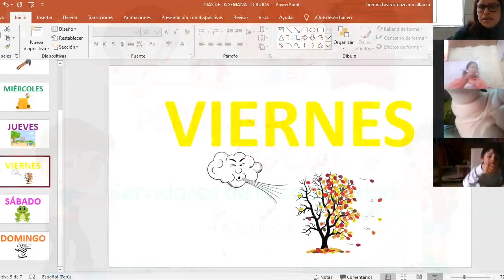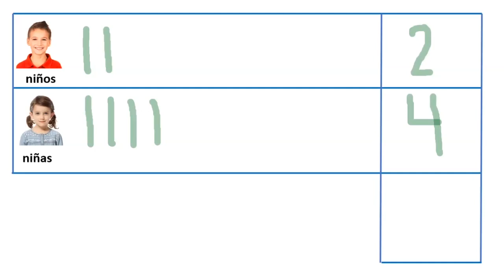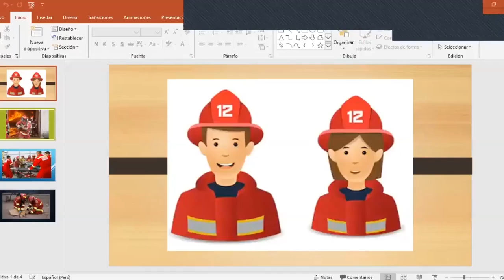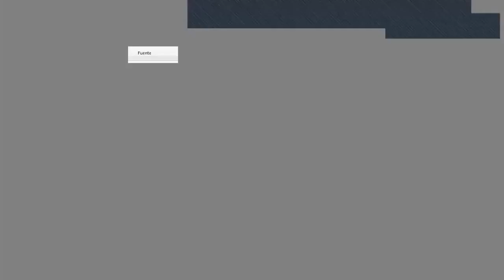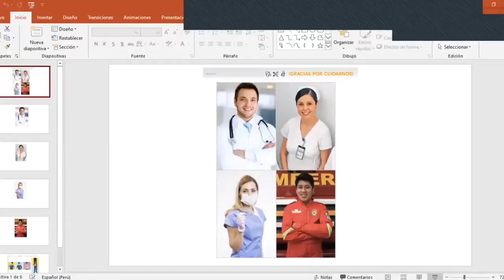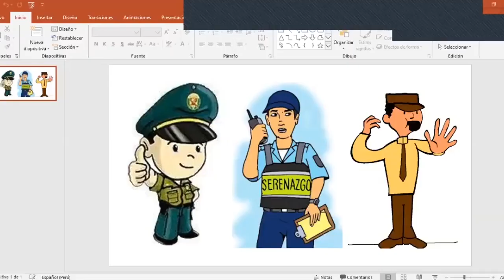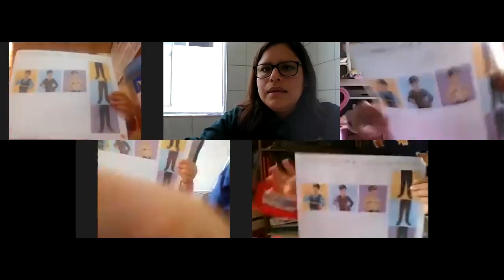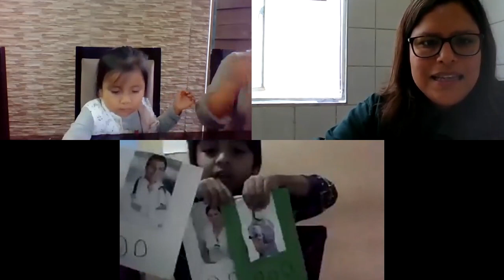Tema: Servidores de la comunidad - Personal Social - 4 años Inicial 12/06/20 - Prof:Brenda Cuzcana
Tema: Servidores de la comunidad
Curso: Personal Social
Grado: 4 años Inicial
Fecha: 12/06/20
Prof:. Brenda Cuzcana Allauca